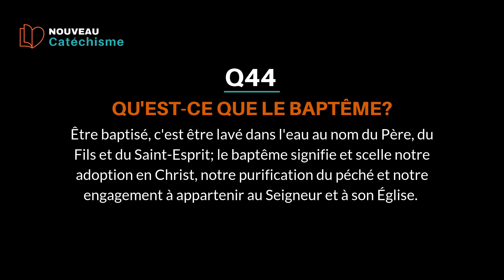Catéchisme Q44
Dans cette vidéo, nous traitons la Question #44 du Nouveau catéchisme pour la cité.

Nous voyons que le baptême est un signe universel, un témoignage public et une identification à Christ!